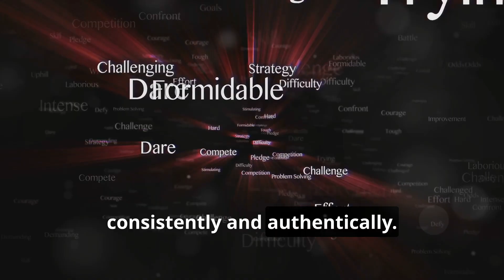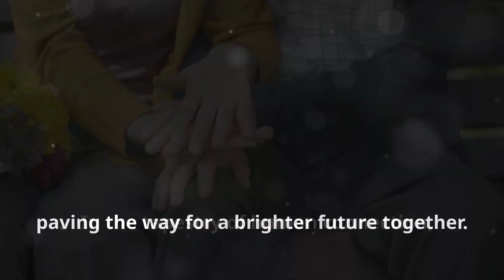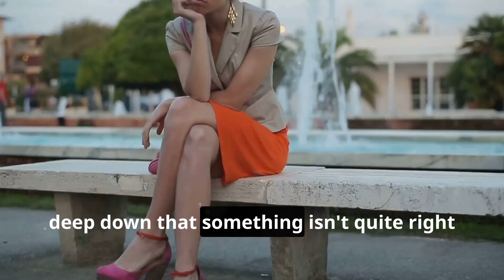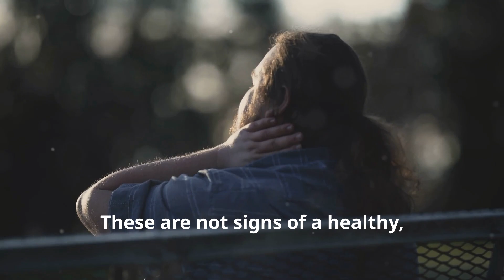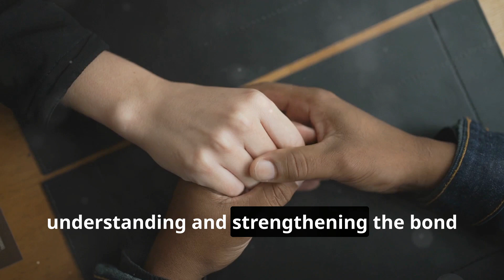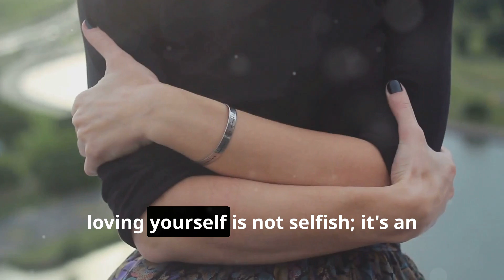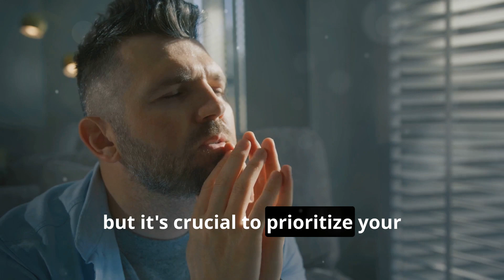Mastering self-discipline that will separate you from 99% in your relationship.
Mastering self-discipline that will separate you from 99% in your relationship. Discover the profound impact of self-discipline on relationships beyond the basics of daily habits. Learn the importance of self-awareness, trust rebuilding, vulnerability, and effective communication to foster deeper connections. Explore how to maintain individuality, handle conflict, and understand your partner's love language for enhanced relationship satisfaction. Recognize the signs of settling, insecurity, and jealousy, and how to cultivate self-love and identify toxic patterns. Join us on this journey of personal growth and relationship improvement.

Chapters:
00:00:00 Intro
00:00:52 How to Rebuild Trust After It's Been Broken
00:01:54 The Power of Vulnerability in Relationships
00:02:53 Signs You're Settling for Less Than You Deserve
00:05:20 Why Communication is the Lifeline of Any Relationship
00:07:35 Overcoming Insecurity and Jealousy in Love
00:08:47 Balancing Independence and Togetherness
00:09:21 How to Navigate Conflict Without Damaging Your Relationship
00:10:05 Understanding Love Languages to Deepen Your Connection
00:10:52 The Importance of Self-Love Before Loving Someone Else
00:11:46 Recognizing Toxic Relationship Patterns and Breaking Free
00:15:29 Outro